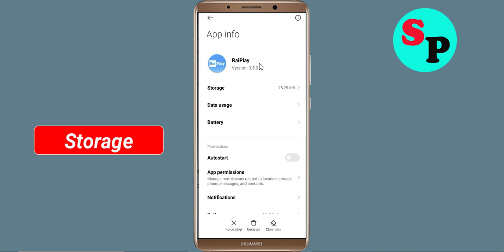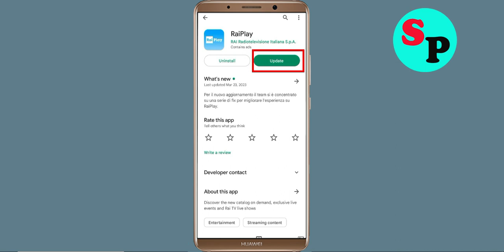How to Fix RaiPlay App Not Working / Not Open / Loading Problem in Android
How to Fix / Solve RaiPlay App Not Working / Not Opening / Not Open / Loading Solve Problem in Android & Ios

In this video, i will show you How to Fix RaiPlay App Not Working Problem in Android & Ios Mobile | RaiPlay App Mobile App Not Opening, Fix RaiPlay App Retry Problem Problem Solved in Android & ios mobile phone. If you are facing same problem in your mobile then it will help you to get rid of this problem.

The procedure to fix RaiPlay App this is generally always the same:-

A).First, go to Settings on your RaiPlay App.

how to fix RaiPlay App app not open problem android Phone
fix RaiPlay App not working android
RaiPlay App all problems solve
Black Screen Sleep
RaiPlay App not responding
how to fix RaiPlay App keeps stopping error android mobile
RaiPlay App app not working problem
how to fix RaiPlay App all problems solve
how to fix RaiPlay App not working problem android